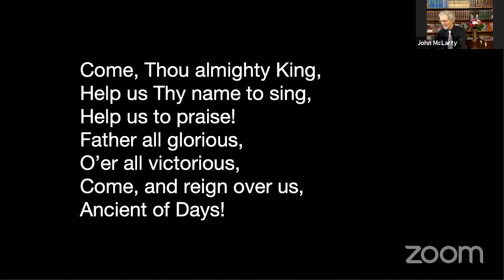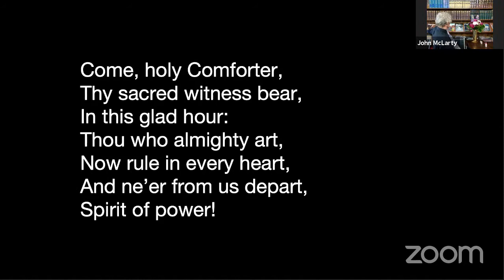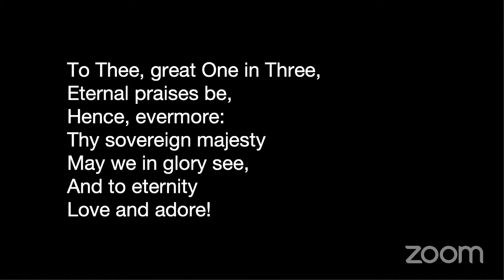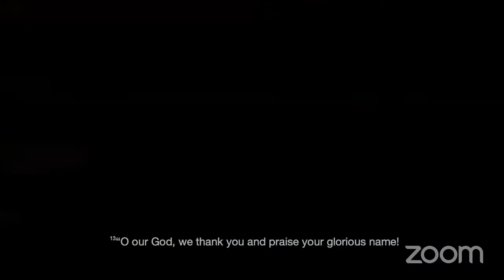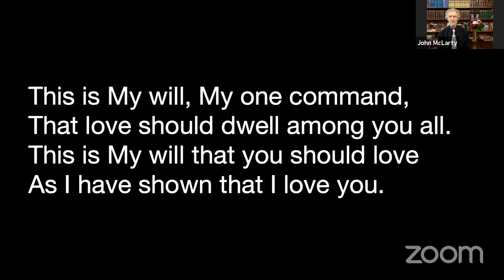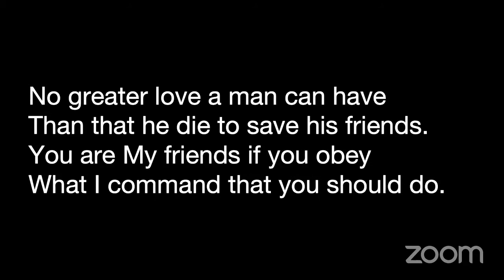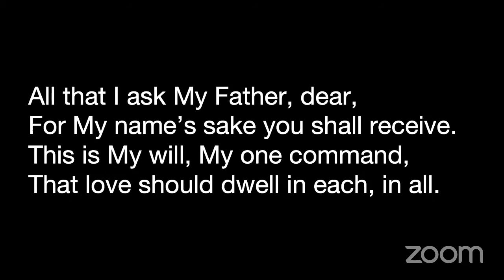June 13, 2020 Green Lake Service - John McLarty - Power and Authority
Sermon Synopsis ...  Power—the ability to compel others to yield— always stands under the moral judgment of legitimate authority. Even God’s power is constrained by the moral authority of justice and mercy. God’s authority is rooted not in divine power but in love. Let us be careful to preserve our moral judgment in the face of every claim of authority and every exercise of power.